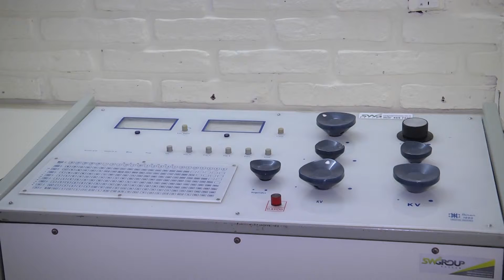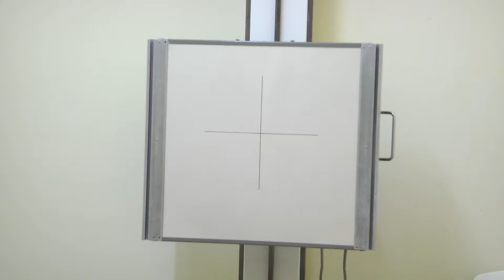IOSPER PAMI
PROTESTA DE VECINOS QUE SE ATIENDEN EN FUNDACION SALUD LUGAR QUE CUENTA CON ATENCION MEDICA Y AMBULATORIA DE CALLE MONTIEL Y J LOPEZ. VAN A PEDIR QUE IOPSER Y PAMI FIRME CONVENIO CON EL LUGAR.